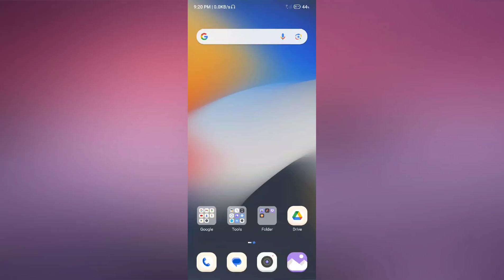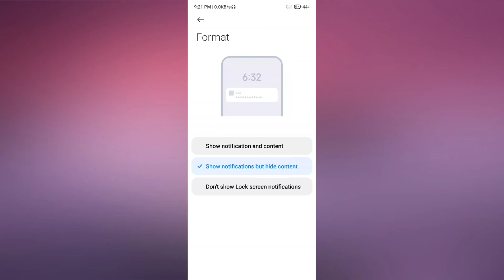Xiaomi 14 Lock Screen Notification Setting kaise Use kare useful trick